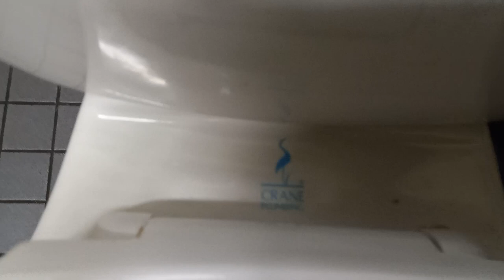Toilet Flush At Captain D's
At Captain D's Cullman Alabama